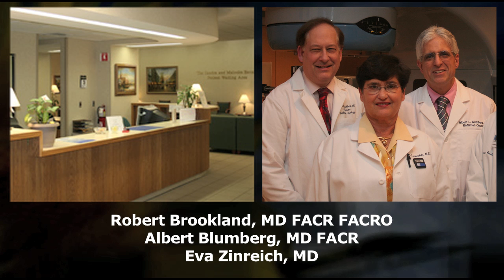Sheila K. Riggs Radiation Oncology Center at GBMC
Sheila K. Riggs Radiation Oncology Center

The Radiation Oncology Center provides advanced radiation therapy to cancer patients. GBMC offers 3D conformal radiation therapy, intensity modulated radiation therapy (IMRT), imaged- guided radiation therapy (IGRT), transperineal prostate implants, a wide array of brachytherapy treatments, stereotactic radiosurgery, and radioimmunotherapy. Through participation in national clinical trials, the department helps identify and bring the most promising therapies and new cancer treatments to our patients as soon as possible. For example, GBMC was the first community hospital in the area and one of few institutions nationwide to offer the sophisticated Intensity Modulated Radiation Therapy (IMRT) to oncology patients.

The Radiation Oncology Center is a statewide model of excellence. Patient care is paramount. All patients are provided with the highest quality of radiotherapeutic care. Board-certified radiation oncologists and a board-certified medical physicist are on staff. Patient satisfaction survey results show that 97% of the patients participating in the survey have had a good to excellent experience. A recent special medical report issue of Baltimore Magazine named each of the radiation oncologists as "Top Doctors". The Top Doctor recognition is a peer-review honor, where fellow physicians name doctors who they would recommend to loved ones.

Radiation therapy is multidisciplinary. It requires teamwork from a variety of professionals to provide quality care to cancer patients. Our radiation oncology team consists of radiation oncologists, radiation oncology nurses, radiation therapists, medical dosimetrists, medical physicists, medical assistant, secretaries, receptionists, and volunteers. The radiation oncologist is the patient's physician in the department. He or she is board certified with the American Board of Radiology to treat cancer with radiation. The radiation oncologist prescribes the dose of radiation and manages the patient's treatment and/or side of effects. In addition, the radiation oncologist follows the patient's post treatment. Radiation oncology nurses work closely with the radiation oncologist to manage side effects. This includes educating the patient about side effects and the necessary steps to minimize side effects.

The nurses also make recommendations about diet and skin care. Radiation therapists are health care professionals certified in radiation therapy by the American Registry of Radiologic Technology. Radiation therapists deliver the radiation treatment by operating the linear accelerator. Radiation therapists also participate in the simulation process and aid in the education of patients. Medical dosimetrists are responsible for providing treatment plans that meet and adhere to the radiation oncologist prescription. Medical physicists are responsible for providing clinical physics service and quality assurance.

Medical assistants work in all aspects of department work, such as clerical, nursing, and radiation therapist duties. Secretaries are responsible for the radiation oncologists' schedules and making sure that the physicians have all necessary records for consultations. The receptionists greet patients daily and schedule follow up appointments.